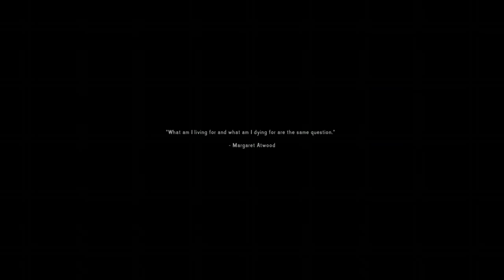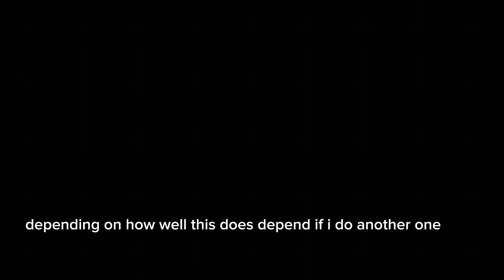the long dark ep 1: jerry can gaming